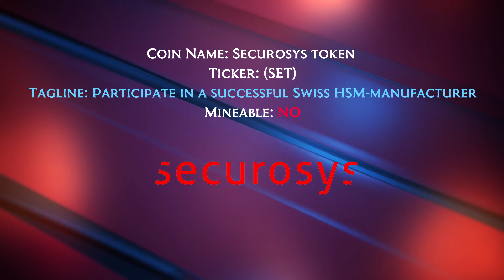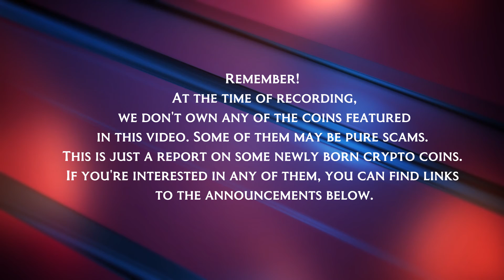Newborn Crypto coins | 05.11-07.11.2018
In this video, we're reporting the newest coins from the last couple of days. Keep in mind that these coins have barely been announced. This is your best chance of finding the next 100x coin. Here are the coins featured in this video :